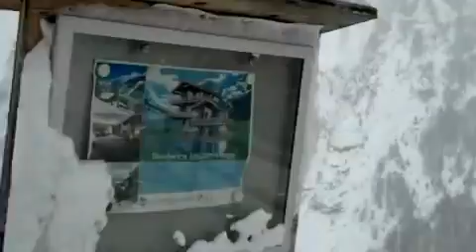Saas Fee Diaries - day one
My postcard of Saas Fee, the Swiss capital of cool